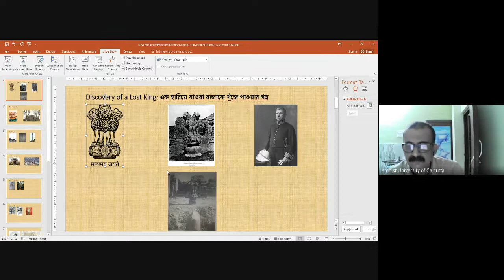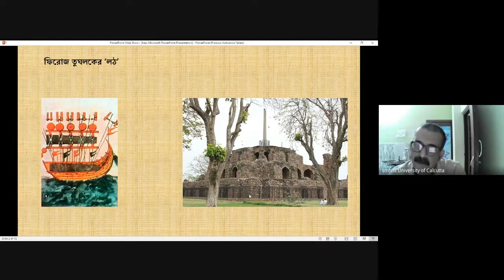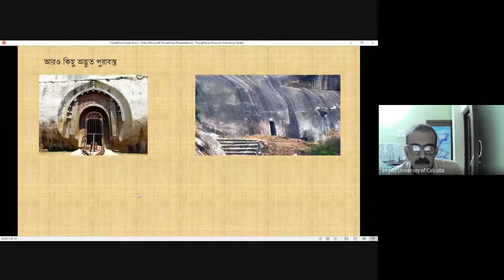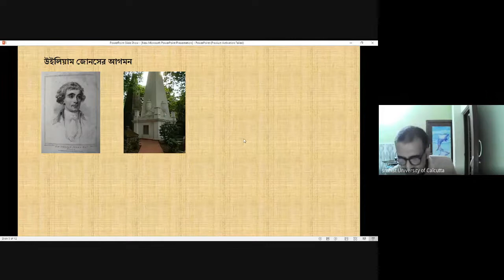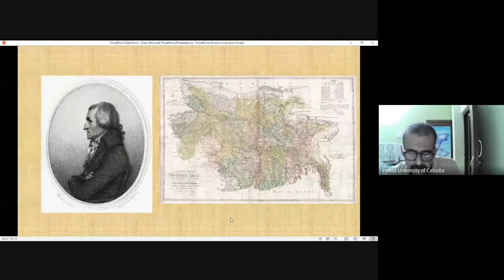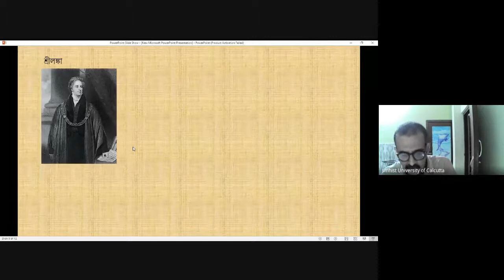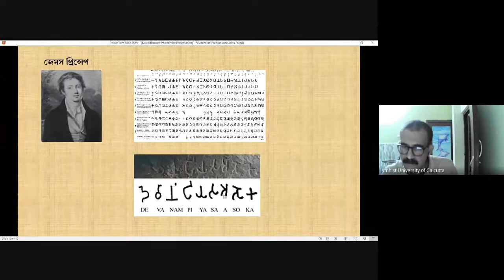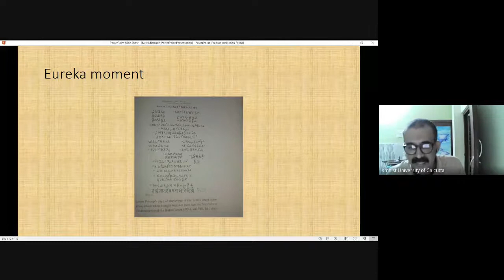“ইতিহাস লেখার গল্প” - ১৮ থেকে ২০ শতক। (2020-08-21 at 05:28 GMT-7)